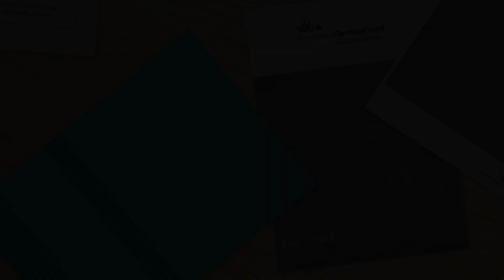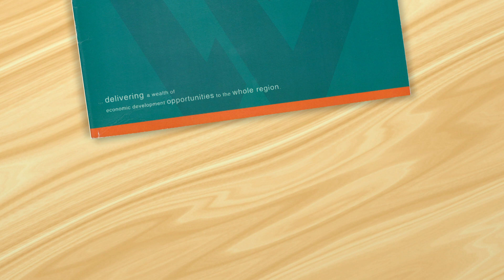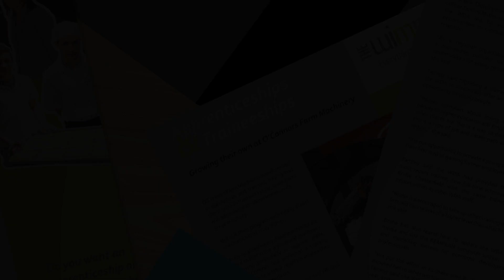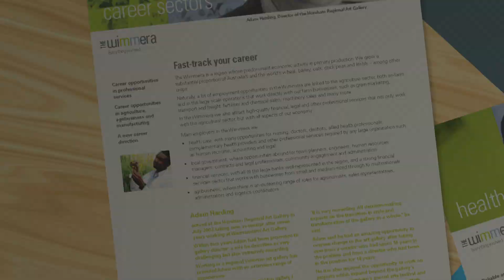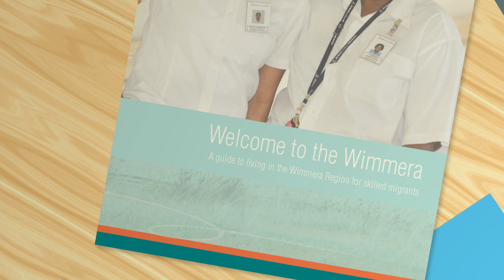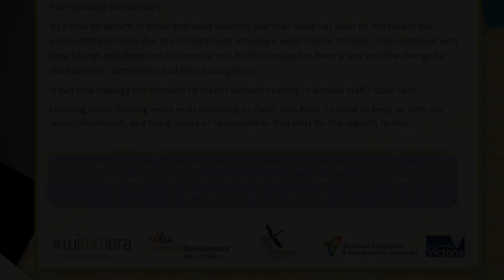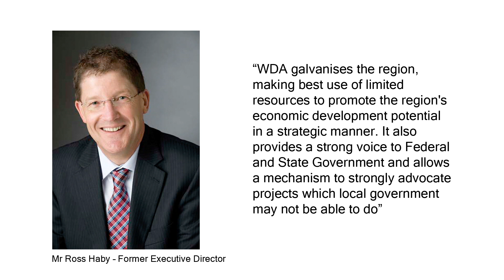Celebrating 25 Years of WDA